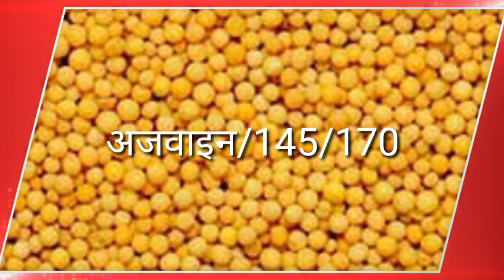मारूफगंज मंडी भाव, धनिया जीरा हल्दी काली मिर्च, सरसों रेट धनिया दाल, मेथी मंगरेला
धनिया का भाव
लाल मिर्च
काली मिर्च, अजवाइन
मंगरेला, मेथी
पीली सरसों, राई
धनिया दाल, धनिया पाउडर
मिर्चा पाउडर, , हल्दी पाउडर,  के लिए फोन करें, 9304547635,आज का नई लहसुन का भाव | Aaj Ka Lahsun Ka Bhav | Garlic Rate Today | Lahsun Bhav Mandsaur
3.6K